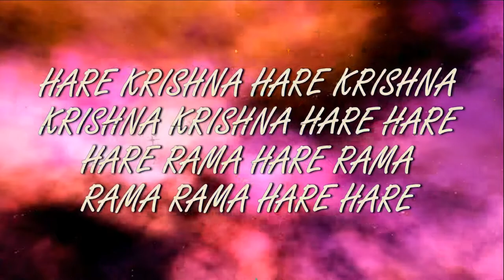19.07.2017 Brahmotsava ,,Maharani,,dance II ISKCON Dnipro Ukraine